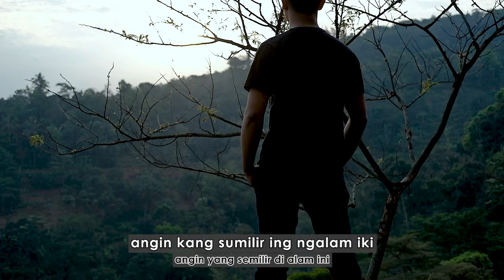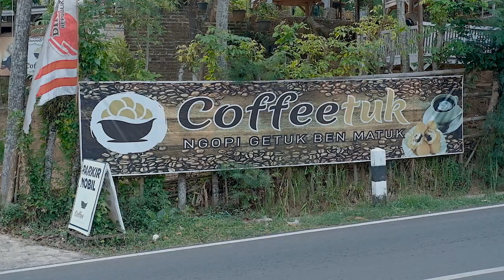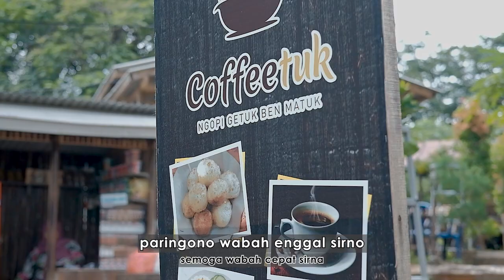PARINGANE GUSTI - Ahmad Anas - Official Music Video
Ahmad Anas - Paringane Gusti
Ciptaan : Ahmad Anas
Lirik Lagu Paringane Gusti

angin kang sumilir ing alam iki
nikmat paringane kang Moho Suci
kanggo manungso seng iso mersani
ing njero dodo tumuse ngati

urip ora bakal sepi soko cobo
kabeh saking Gusti kang Moho Kuoso
kanggo nguji iman ugo percoyo
kasunyatan ugi bukti kang nyoto

duh Gusti engkang Moho Kuoso
paringono wabah enggal sirno
Nuswantoro lan ugo jagat royo
mugi waras jiwo lan rogo

duh Gusti engkang jembar welase
mugi kiyat iman lan sabare
enggal bungah alam lan kahanane
urip ayem tentrem ning rasane
Audio Prod.

Music Producer : Aldino Ghozali
Arransemen : Aldino Ghozali & Iqbal
Mixing & Mastering : Aldino Ghozali
Studio : Kurnia Nada Perkasa Record

Video Prod.
Sutradara : Adin Al andalussi
Kamera : Team Nurisma pictures
Drone : Supriyadi Majesty
Video Editor : Nurisma Pictures
Studio : Nurisma Management
Talent : Iqbal
Ucapan Terimakasih :

Coffeetuk kajar
Sobat coffeetuk kajar
Mas sinyo
Pak irfan
Pak husni
Pemerintahan Desa Kajar
Pemkab Kudus